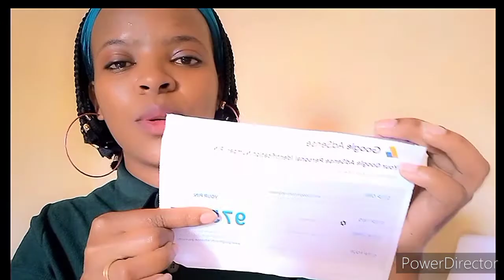Filming on Android: HOW LONG IT TOOK ME TO GET MONETIZED ON YOUTUBE. KENYAN YOUTUBER/ Arielskecher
I finally got monetized. How long it took to get monetized on YouTube filming with my Android phone.